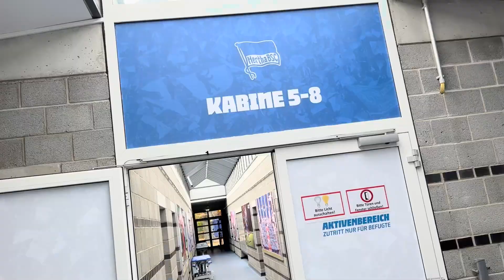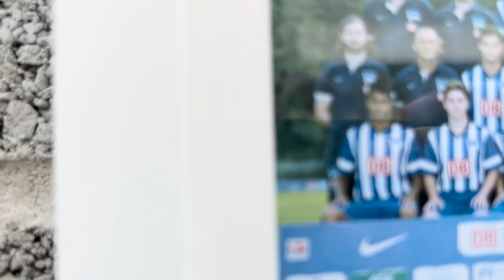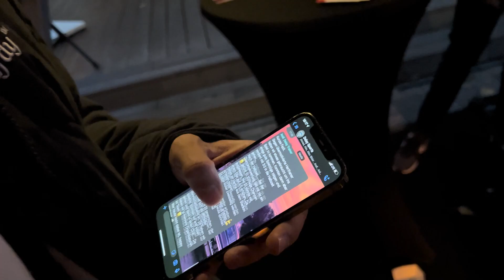DELAY SPORTS VS HERTHA BSC!😱💥 Wir spielen auf dem Hertha Gelände..👀 Match Highlights + VLOG #112